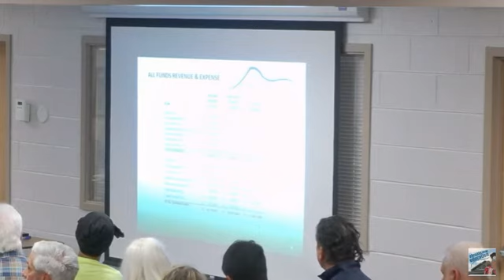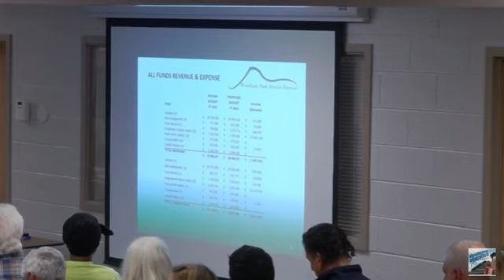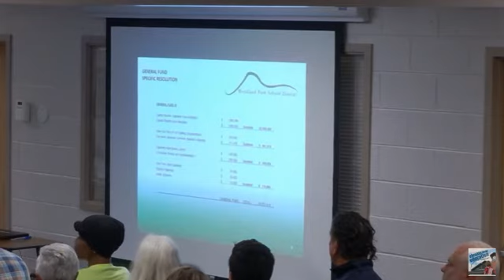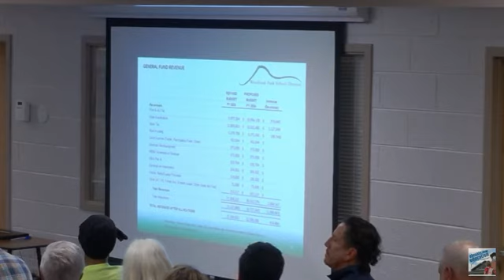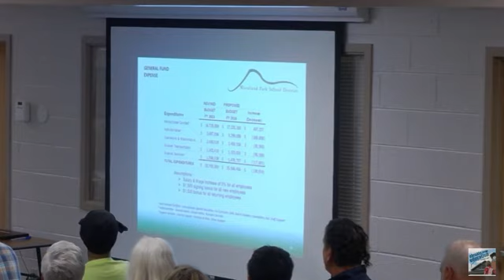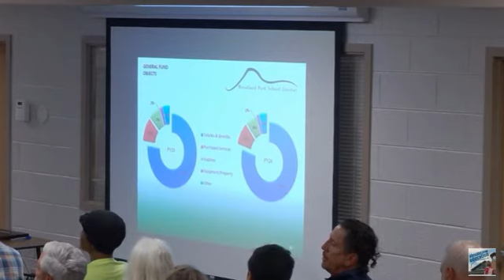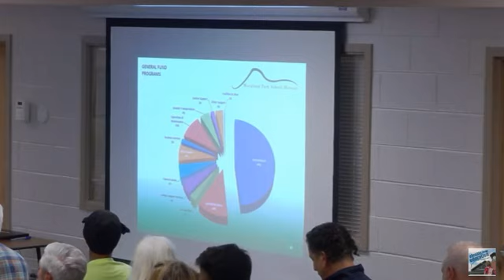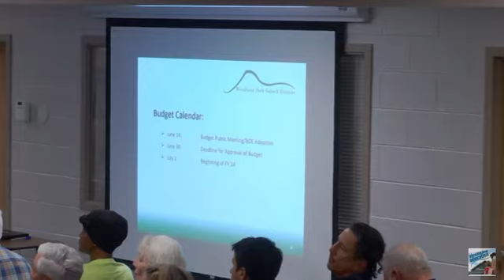6/14/2023 WPSD school board meeting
The June 14, 2023 school board meeting, where the '23-24 budget was reviewed and approved.